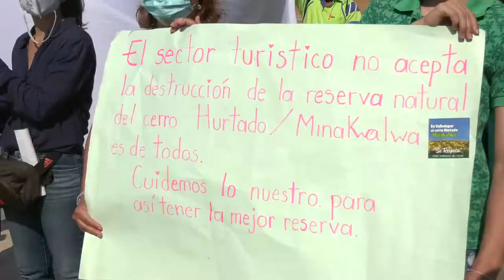AMBIENTALISTAS E INDÍGENAS RECHAZAN LA CONSTRUCCIÓN EN EL CERRO HURTADO